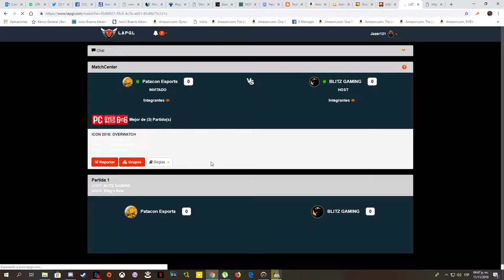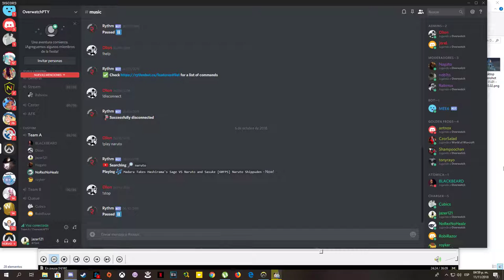Blitz vs Patacon Esport